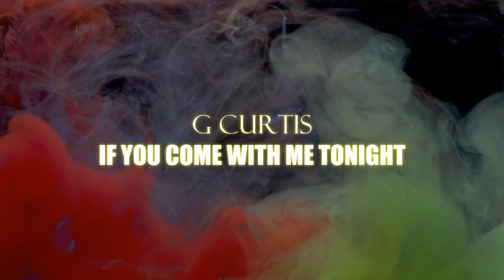1 HOUR CLEANING MOTIVATIONAL MUSIC | EPIDEMIC SOUND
1 HOUR CLEANING MOTIVATIONAL MUSIC | EPIDEMIC SOUND
Hey best friends! I hope this music playlist helps motivate you to get some cleaning done! You must sign up to use this music in any of your videos (link is below!)

Sign up for Epidemic Sound Here!

~*~TIME STAMPS~*~
0:00 NBHD NICK- TOP SPEED
2:00 AMARCO- AGAIN
4:55 G CURTIS- IF YOU COME WITH ME TONIGHT
8:03 ALDER- LOVELY MESS
11:17 NBHD NICK- EAST HILLS
13:43 LVLY- DONE
17:11 PABI SONKO- ATM
20:27 VINCE YARA- NO SLEEP NO REST
23:17 GAMMA SKIES- WILDER
26:09 TYRA CHANTEY- SWEET TALK
28:57 NBHD NICK- 3 PEAT
30:41 FISKAYET- BESTIE
33:57 ELIJAH N- PARADISE
37:09 ALDER- THEY DON'T
39:37 NBHD NICK- LIL ME TOO
42:06 NBHD NICK- RUN IT UP
44:30 PABI SONKO- FRIEND OF ME
47:40 BASIXX- LIKE A HURRICANE
50:56 NBHD NICK- WAY UP
53:03 KATNIP- GIMME THAT
56:56 MINDME- CAN'T GET ENOUGH OF THE WEEKEND
1:00:00 OUTRO

SEND GOODIES HERE! :)
Kia TV